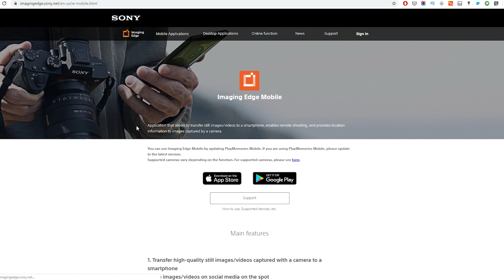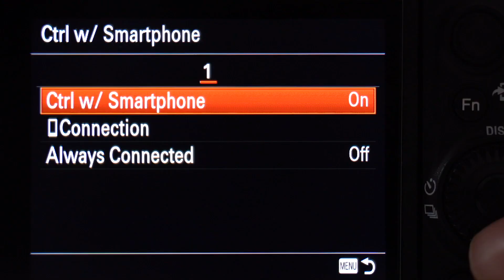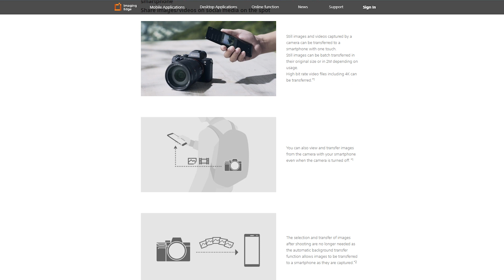Controllare la tua mirrorless Sony a7III da Smartphone? Imaging Edge sostituisce Playmemories mobile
Una nuova app per comunicare con la tua mirorrless Sony - Imaging Edge sostituisce Playmemories mobile

Sony Imaging Edge è la nuova applicazione mobile dedicata ai fotografi Alpha e va a sostituire PlayMemories Mobile. Questa app consente di trasferire immagini da una fotocamera compatibile a un dispositivo mobile e scattare in remoto dal computer, visualizzare le immagini in modo organizzato e molto altro.
mentre nel video ti mostro come controllare se la tua fotocamera è compatibile.